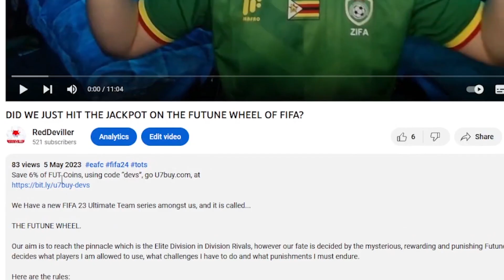Our First FUT Champs On The RTG IN MONTHS!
Save 6% of FC 24 coins, buying with code "devs" at U7BUY

Do you have something in mind which could make this series better?
Let me know down in the comment section and I will take everything into consideration!

As always we are going to make this as interactive as possible so any thoughts are welcome in the comments.